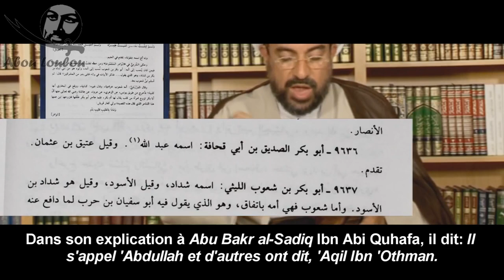L'Imam Ali avait-t-il un enfant du nom de Abu Bakr ?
Est-ce que l'Imam Ali (as) avait un enfant du nom de Abu Bakr ?